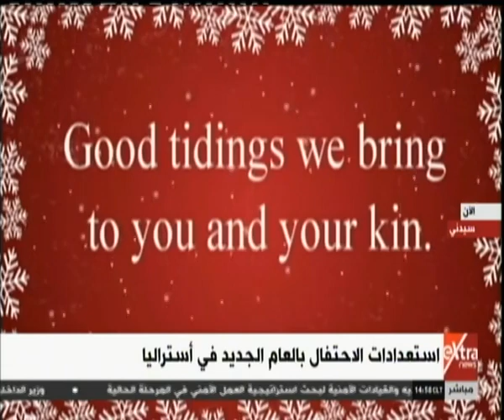أستراليا تحتفل بالعام الجديد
أستراليا تحتفل بالعام الجديد | 31 ديسمبر 2018